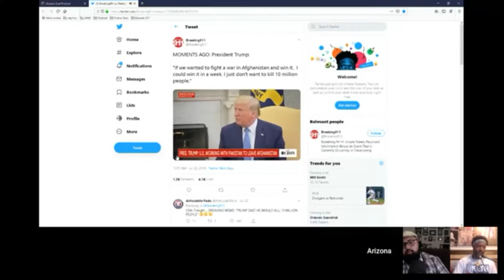Donald Trump Threatens Genocide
In this clip, we discuss Donald Trump stating if he wanted to end Afghanistan he could in 10 days.